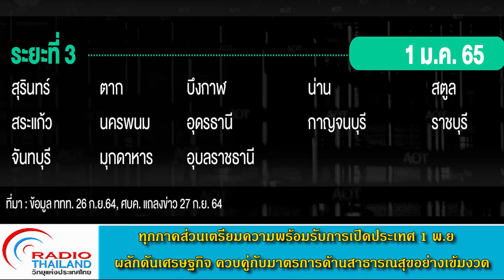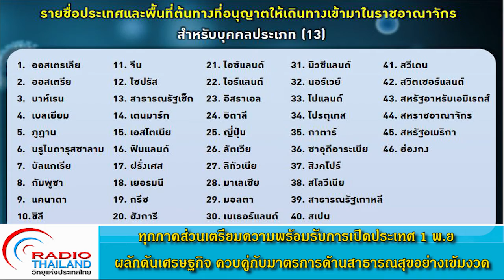ทุกภาคส่วนเตรียมความพร้อมรับการเปิดประเทศ 1 พ.ย ผลักดันเศรษฐกิจ ควบคู่มาตรการสาธารณสุขอย่างเข้มงวด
ทุกภาคส่วนเตรียมความพร้อมรับการเปิดประเทศ 1 พฤศจิกายนนี้  เพื่อขับเคลื่อนเศรษฐกิจ ควบคู่กับการกำหนดมาตรการด้านสาธารณสุขอย่างเข้มงวด : ออกอากาศภาค 07.00 น. 24 ต.ค.64 โดย สวท. กทม.

รัฐบาลและศูนย์บริหารสถานการณ์แพร่ระบาดของโรคติดเชื้อไวรัสโคโรน่า 2019/โควิด-19 หรือ ศบค. ได้กำหนดโครงการเปิดประเทศ แบ่งออก เป็น 3 ช่วงระยะเวลาชัดเจน คือ ระยะที่1 ช่วงวัน 1-30 พฤศจิกายน 2564 ในพื้นที่ 17 จังหวัดนำร่อง // ระยะที่ 2 ช่วงวันที่ 1-31 ธันวาคม 2564 ในเมืองหลักหรือจังหวัดที่มีสัดส่วนรายได้จากนักท่องเที่ยวไม่น้อยกว่า ร้อยละ15 ของรายได้จากการท่องเที่ยวทั้งหมด และเป็นจังหวัดที่มีพรมแดนติดประเทศเพื่อนบ้าน // และระยะที่ 3 ตั้งแต่วันที่ 1 มกราคม 2565 ในพื้นที่นำร่องด้านเศรษฐกิจ จังหวัดที่มีพรมแดนติดต่อกับประเทศเพื่อนบ้าน
นายธนกร วังบุญคงชนะ โฆษกประจำสำนักนายกรัฐมนตรี เปิดเผยถึงหลักเกณท์ การเปิดรับผู้เดินทางเข้าประเทศไทยแบบไม่กักตัวและไม่จำกัดพื้นที่ เริ่ม 1 พฤศจิกายนนี้ว่า แบ่งออกเป็น 3 กลุ่ม ประกอบด้วย

-กลุ่มคนไทยและต่างชาติที่เดินทางจาก 45 ประเทศ 1 เขตบริหารพิเศษฮ่องกง โดยไม่จำเป็นต้องมีการกักตัว และสามารถเดินทางได้ทุกจังหวัด เงื่อนไขคือ ต้องพำนักในประเทศที่กำหนดนั้น ๆ อย่างน้อย 21 วัน ก่อนจะเดินทางเข้ามาประเทศไทย ยกเว้นคนไทยหรือเดินทางออกจากประเทศไทย และต้องมีการจองโรงแรม 1 คืน ระหว่างรอผลตรวจ RT-PCR
-กลุ่มที่สอง คือ ผู้ที่เดินทางมาจากประเทศใดก็ได้ที่ไม่เข้าเกณฑ์ในกลุ่มที่แรก โดยเดินทางเข้ามาในพื้นที่นำร่อง 17 จังหวัด และใช้หลักการเดียวกับโปรแกรมแซนด์บ็อกซ์ คือ ได้รับวัคซีนครบ 2 เข็ม มีการตรวจหาเชื้อโควิดก่อนเดินทาง 72 ชั่วโมง ด้วยวิธี RT-PCR / มีประกันสุขภาพอย่างน้อย 50,000 ยูเอสดอลลาร์ / จองที่พัก 7 คืน ตามมาตรฐาน และต้องเป็นโรงแรมที่อยู่ในพื้นที่ / มีการตรวจหาเชื้อซ้ำในวันที่ 6 หรือ 7 สามารถเดินทางท่องเที่ยวในพื้นที่แซนด์บ็อกซ์ และเมื่อครบ 7 วันแล้ว จึงจะสามารถเดินทางไปยังพื้นที่อื่นได้

- ส่วนกลุ่มที่ 3 คือ กลุ่มที่ไม่เข้าเกณฑ์ทั้ง 2 ประเภทดังกล่าว สามารถเดินทางเข้าประเทศไทยได้ภายใต้เงื่อนไขการกักกัน ในสถานที่ที่ทางราชการกำหนด ทั้งสถานกักกันโรคที่รัฐจัดให้ สถานกักกันโรคทางเลือกโดยเอกชน สถานกักกันโรคของหน่วยงานหรือองค์กร และสถานที่กักกันของโรงพยาบาลในกลุ่มที่เข้ามาเพื่อรับการรักษาพยาบาล ซึ่งแต่ละกรณีจะมีรายละเอียดที่แตกต่างกัน บางกลุ่มจะมีการกักตัว 7 -10 วัน
อย่างไรก็ตามแต่ละช่วงเวลา จะปรับหลักเกณท์ให้เหมาะสม สอดคล้องกับสถานการณ์การแพร่ระบาดภายในประเทศและประเทศต้นทางด้วย (พรหมธิดา)
**ด้านกระทรวงการต่างประเทศเร่งประชาสัมพันธ์เงื่อนไขการเดินทางเข้าไทย ในรูปแบบต่าง ๆ ให้นักท่องเที่ยวชาวต่างชาติรับทราบ ซึ่งนายธานี แสงรัตน์ อธิบดีกรมสารนิเทศ และโฆษกกระทรวงการต่างประเทศ กลา่วว่า สถานเอกอัครราชทูตและสถานกงสุลใหญ่ของไทยทุกแห่ง ได้เร่งประชาสัมพันธ์การเปิดประเทศวันที่ 1 พฤศจิกายนนี้ ไม่ว่าจะเป็นการเดินทางจาก 46 ประเทศ/พื้นที่ โดยไม่ต้องกักตัว , การเดินทางเข้าพื้นที่นำร่องท่องเที่ยว , และการเดินทางเข้ามาโดยเข้ารับการกักตัว เพื่อสร้างความเข้าใจ และปฏิบัติตามแนวทางได้อย่างถูกต้อง
** ในส่วนของสำนักงานการบินพลเรือน นายสุทธิพงษ์ คงพูล ผู้อำนวยการสำนักงานการบินพลเรือนแห่งประเทศไทย หรือ กพท. ลงนามในประกาศ กพท. เกี่ยวกับเงื่อนไขในการอนุญาตให้อากาศยาน ทำการบินเข้าออกประเทศไทย (ฉบับที่ 4) พ.ศ. 2564 เพื่อให้ผู้เกี่ยวข้องปฏิบัติตามประกาศของรัฐบาล และ ศบค. ตามแผนเปิดประเทศ ทั้งนี้ กพท. มีข้อแนะนำสำหรับผู้ที่ได้รับยกเว้นการกักตัว โดยสามารถตรวจสอบมาตรการเดินทางเข้าประเทศไทย ได้จาก เว็บไซต์ / รวมทั้งการลงทะเบียนผ่านแพลตฟอร์ม Thailand Pass เพื่ออำนวยความสะดวก ลดขั้นตอนการอนุมัติที่ไม่จำเป็นลง สำหรับผู้ที่จะเดินทางเข้ามาตั้งแต่วันที่ 1 พฤศจิกายนเป็นต้นไป (นภสร)
**ขณะที่พันตำรวจเอก กฤษณะ พัฒนเจริญ รองโฆษกสำนักงานตำรวจแห่งชาติ เปิดเผยว่า ผู้บัญชาการตำรวจแห่งชาติ สั่งการสำนักงานตรวจคนเข้าเมือง กองบัญชาการตำรวจท่องเที่ยว และตำรวจภูธรภาคต่างๆ ปฎิบัติงานร่วมกับหน่วยงานด้านความมั่นคง ฝ่ายปกครอง และสาธารณสุข ร่วมคัดกรองบุคคลที่เดินทางเข้าประเทศ รวมถึงอำนวยความสะดวก / และเน้นย้ำเจ้าของกิจการต่างๆ ที่ปิดอยู่ หรือสามารถเปิดได้ตามเงื่อนไข ต้องปฎิบัติตามคำแนะนำอย่างเคร่งครัด .เสียง พ.ต.อ. กฤษณะ.
สำหรับนโยบายเปิดประเทศ 1 พฤศจิกายนนี้ พลเอกประยุทธ์ จันทร์โอชา นายกรัฐมนตรี ให้ความสำคัญกับการดูแลความปลอดภัยด้านสุขภาพของคนในประเทศด้วย มั่นใจหากทุกคนร่วมมือ ร่วมใจ ร่วมกันเดินหน้าประเทศไทย การเปิดประเทศจะประสบความสำเร็จ